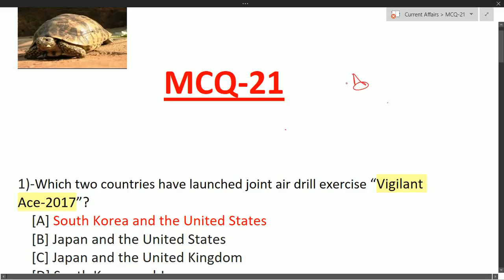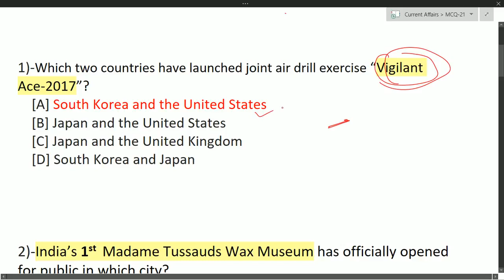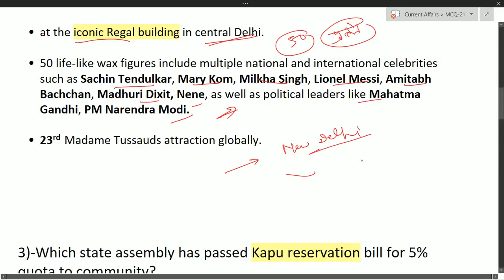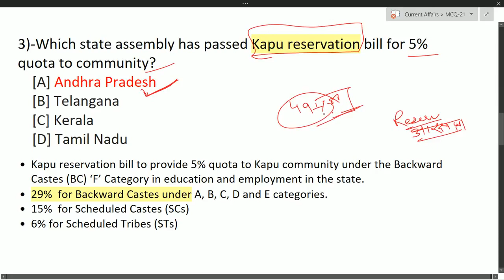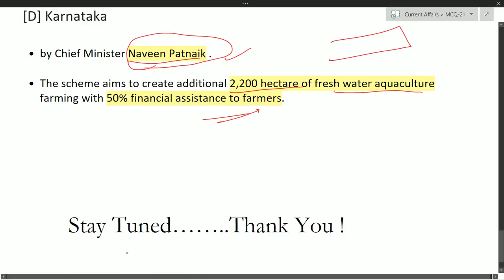MCQ 21 current affairs